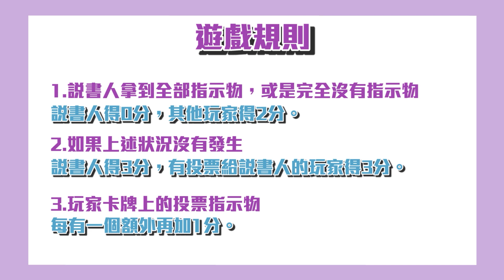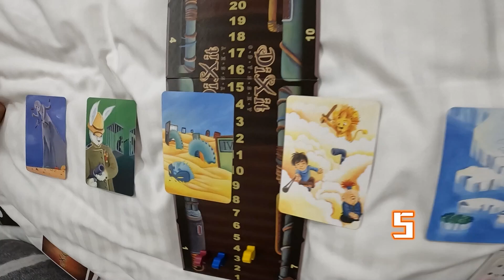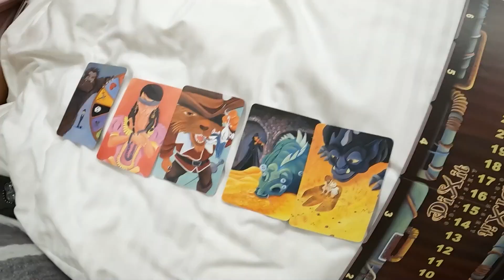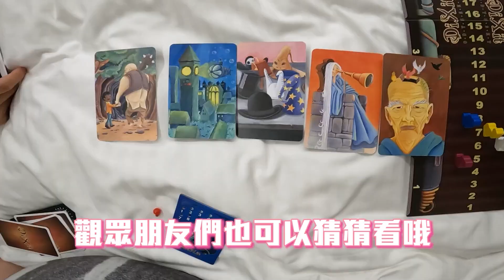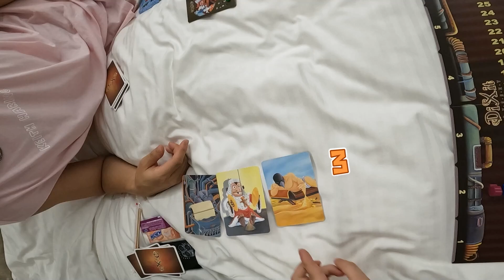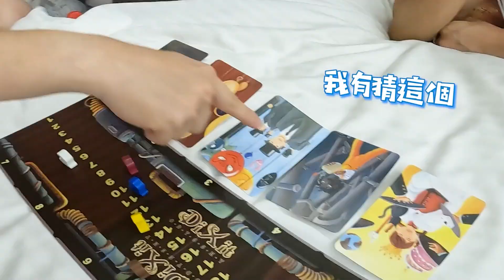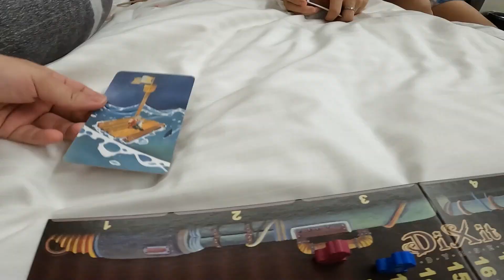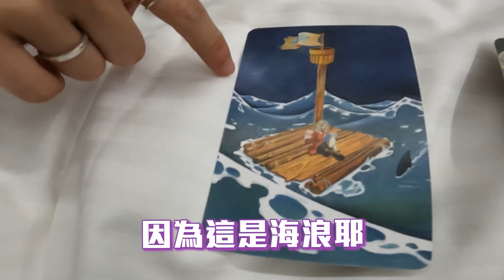我跟肌肉山山 FEniX家齊 元元 阿樂 玩說書人-大家很會演｜這群人董仔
三花自創品牌【3．one x iRoo】開賣啦！

這群人的攝影棚【兩班半攝影棚】開幕啦！有需要的朋友們快來看看！

就可以找到我嘍！